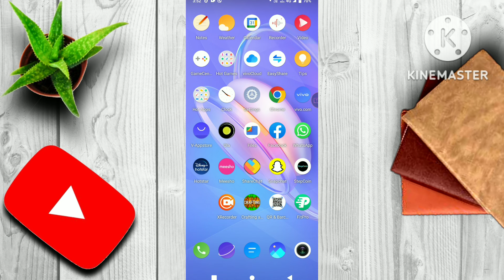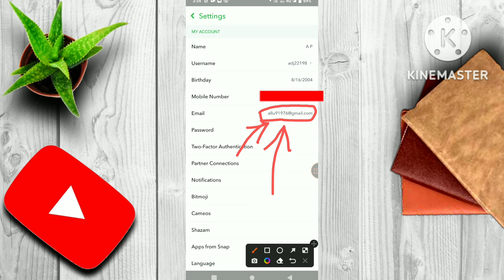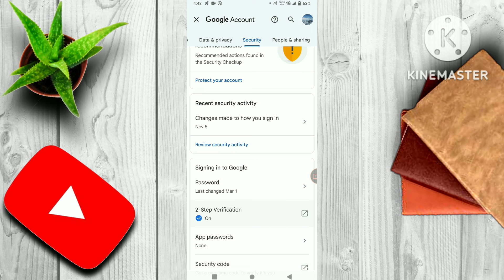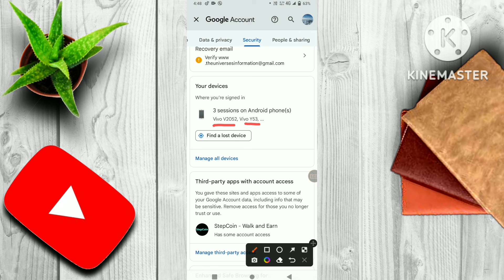How to use Single Snapchat account on Multiple Devices [Hindi] | 1 Snapchat account on 2 Device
How to use Single Snapchat account on Multiple Devices/Stay logged into single Snapchat account on 2 Devices in Hindi [1 स्नैपचैट अकाउंट 2 मोबाइल में कैसे चलाए (हिन्दी में)] by The Universe Information Channel.

Hello friends,
 I will provide you brief information in shortest time.